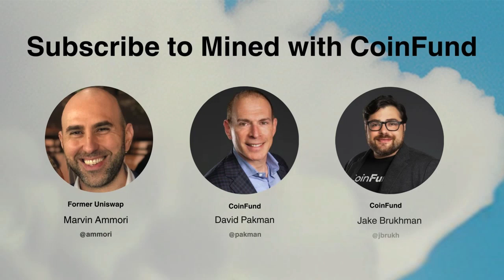Crypto Is Bipartisan- Why Haven't Progressives Embraced It? | Marvin Ammori: Mined w. CoinFund Ep.2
What’s that one thing in crypto that not enough people are talking about? For Marvin Ammori, most recently Chief Legal Officer at Uniswap Labs, it’s that progressives have yet to embrace crypto.

In this episode, Marvin joins Mined with CoinFund hosts David Pakman and Jake Brukhman to discuss crypto’s policy narrative in the summer ahead of the November’s Presidential election.

They cover:
How the political rift in crypto came to be (4:06)
Crypto’s potential to sway the election (17:31)
Trump’s crypto platform (21:32)
Catalysts to help push crypto adoption (31:14)

This episode was filmed before President Biden dropped out of the race and Vice President Kamala Harris announced her run, as well as the Bitcoin 2024 conference.